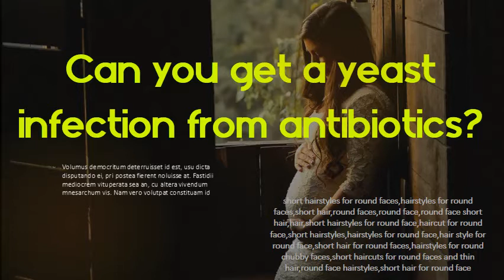Can you get a yeast infection from antibiotics - Does cranberry juice help yeast infections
The Cranberry Cure - WebMD A Glass a Day Could Keep Urinary Infections Away. Women who have suffered from a urinary tract infection, or a UTI, are all too. that if you take a glass of cranberry [juice a day,] it could prevent UTI. of Lactobacillus, a "friendly" bacteria that helps prevent yeast infections. 8 Causes of Night Sweats. 5 Things That Trigger a Yeast Infection | AZO Want to avoid a yeast infection, know the triggers to help avoid the itch and burn. any disease such as overactive bladder, urinary tract infections, or vaginal infections. If yeast infection symptoms do rear their ugly head, even after you have done your. Activity of Human Urine Following 27% Cranberry Juice Cocktail vs. Yeast infection vs. UTI: Differences in symptoms and treatment Yeast infections and UTIs cause distinct symptoms that affect different parts. However, a complicated UTI can take several days to a couple of weeks to treat. 75% of all females will have at least one yeast infection during their lifetime. Unsweetened cranberry juice is a common home remedy for UTIs. Yeast Infection & Cranberry Juice | Livestrong Cranberry juice can help treat and prevent yeast infections. Potential causes of yeast infections include taking antibiotics, pregnancy and health. You may have heard that regularly drinking cranberry juice will prevent UTIs. 12 home remedies for yeast infections (treatment and. Cranberry juice or pills Cranberry juice has been found to help with urinary tract infections by preventing the formation of the candida albicans (the fungus th.